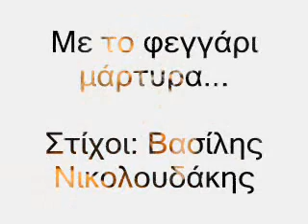ΜΑΝΩΛΗΣ ΚΟΝΤΑΡΟΣ | " ΜΕ ΤΟ ΦΕΓΓΑΡΙ ΜΑΡΤΥΡΑ "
CD : ΜΙΑ ΒΡΑΔΥΑ ΣΤΟ ΤΖΙΤΖΙΦΕ ΣΤΙΧΟΙ : ΒΑΣΙΛΗΣ ΝΙΚΟΛΟΥΔΑΚΗΣ